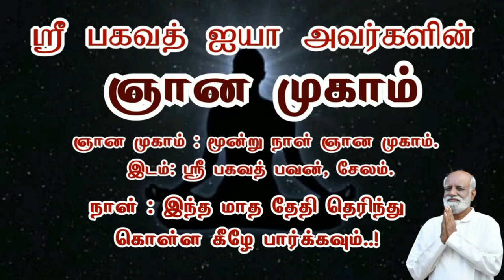ஜோதிடம் ஜாதகம் உண்மயா..? - Sri Bagavath ஐயா